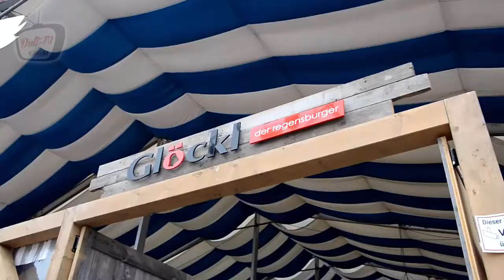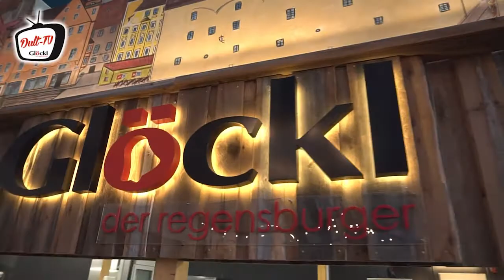Dult-TV aus dem Glöckl Festzelt | Sendung 2 mit Oliver Severin & Holger Wilhelm (13.05.2017)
Dult-TV Live aus dem Glöckl Festzelt | Sendung 2 - Mit den Gästen:
Oliver Severin & Holger Matthias Wilhelm

Regensburger Maidult 2017
Moderatoren: Pierre van Hooven und Dirndldesignerin Astrid Söll